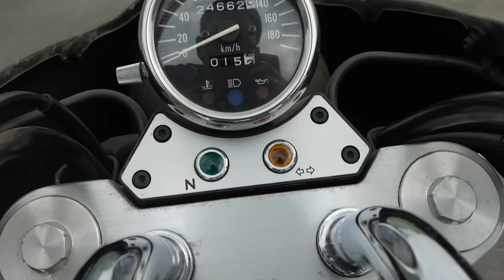【デスペラード800X】スズキ謹製ドラッガー!? 市販クルーザー初の倒立フォーク採用！勇猛なスリム・Vツイン！【Desperado】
115台目はスズキのデスペラード800Ｘにフィーチャー！
黒×金のカラーといい、カウルデザインと言い、ドラッガーの雰囲気が漂う90'Sクルーザーでございます。発売時期は短いマイナー車なうえ、同名での世代交代はありませんでしたが、イントルーダーの系譜としてしっかりと名を残す？一台っス。

雄々しい倒立フロントフォークには小径キャストホイール、そして荒ぶるV型ツインエンジンを搭載して個性的なアメリカンバイクが完成！　メッキも他用されて色気もそこそこ！　試乗車はキャリア+バッグレスト及びスーパートラップマフラーなどでカスタムされております。

実際の走りはさすがの800㏄クラス！　どの速度域からでも想像以上にトルクフルで開けた道なら怒涛の加速感で気持ちいぃ～（SP忠男風）！　見た目も乗り心地も絶妙な落としどころかつキャラクターも立っているモデルだとあらためて。

DESPERADO800/Xの発売は1996年11月です。同月には「たまごっち」が発売されるとともに、清原選手が西武から巨人に移籍して話題を呼びました！